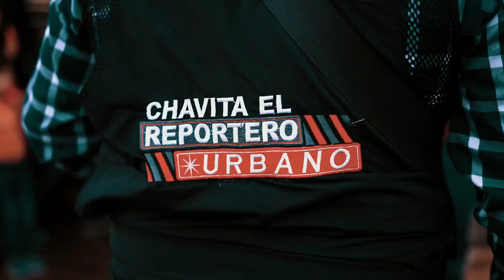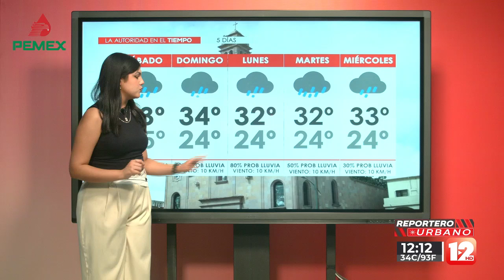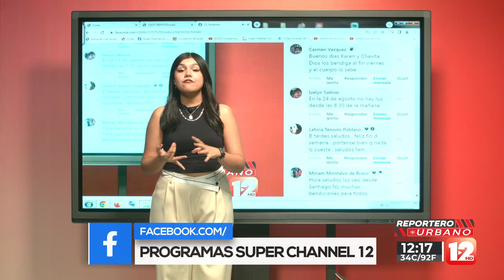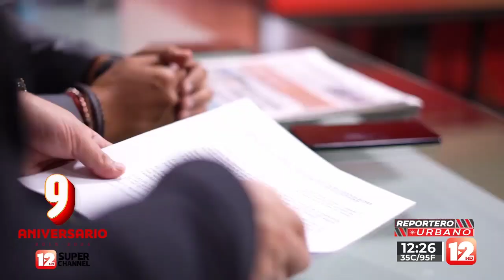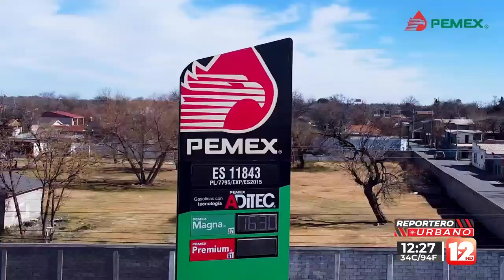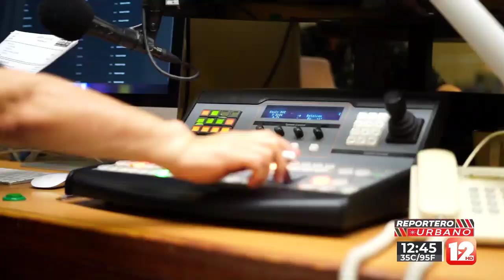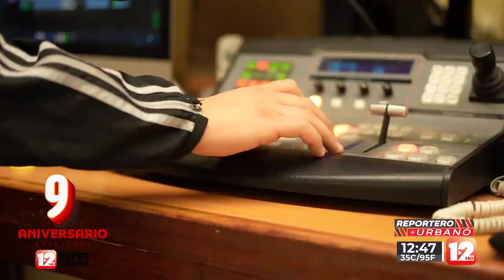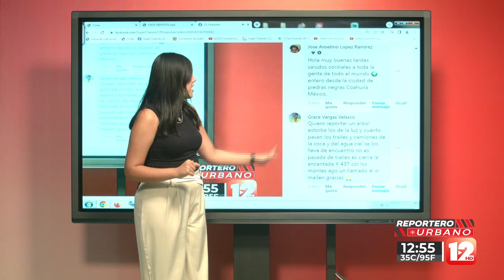REPORTERO URBANO │30 DE AGOSTO DEL 2024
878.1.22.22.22 │SMS & WhatsApp│Escúchenos también en la La Santa 96.7 FM